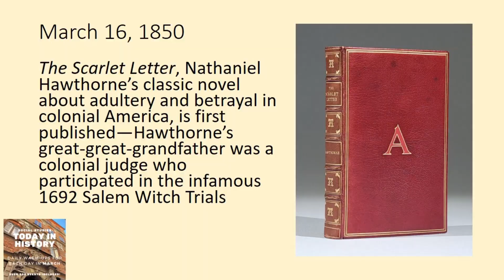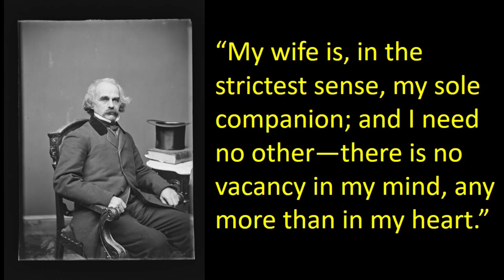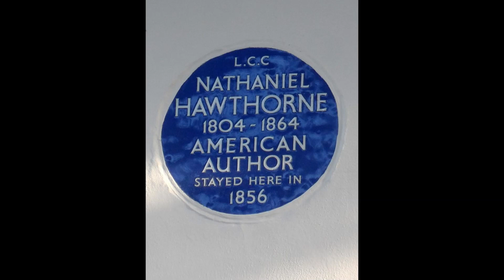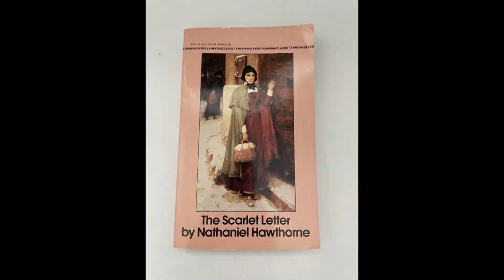'THE SCARLET LETTER' is Published 📚💔📖 | Today in History (1850)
This Day in History March 16: Dive into the captivating world of Nathaniel Hawthorne's timeless masterpiece, "The Scarlet Letter." Join us as we unravel the intricate themes of adultery and betrayal set against the backdrop of colonial America. Delve into the complexities of Hester Prynne's journey, the symbolism of the scarlet letter 'A,' and the moral dilemmas faced by the characters. Discover why this novel continues to resonate with audiences centuries after its first publication. Whether you're a literature enthusiast or simply curious about classic American literature, this exploration promises insight and intrigue. Join us on this literary journey through one of Hawthorne's most enduring works.

You can purchase March's Today in History and other products at Learn with Mr. Louis on Teachers Pay Teachers.